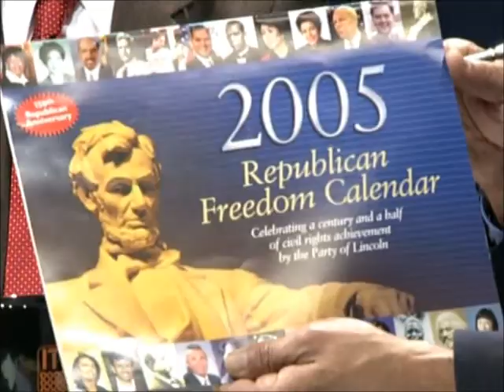OVD 10 7 12